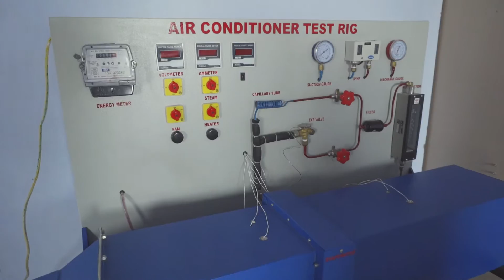They were given a second chance. - India Episode #9 + BITS Gwalior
Amazing to meet everyone in Gwalior, they love their cricket and volleyball!

Music! -